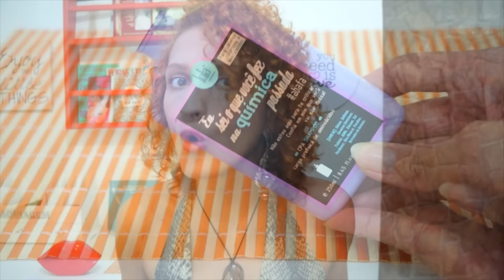EU SEI O QUE VOCÊ FEZ NA QUÍMICA PASSADA (CPA) Lola Cosmetics | Karina Viega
Confira a resenha da linha “Eu sei o que você fez na química passada” da Lola Cosmetics – ou CPA: Carga Proteica de Aminoácidos. Linha de tratamento capilar voltada a cabelos coloridos e/ou descoloridos, liberada para Low Poo (Shampoo) e No Poo (Spray e Máscara), completamente vegana. Ademais, veja também a comparação Tarja Preta X CPA: Qual escolher?

Blog Acorda, Bonita! – Cosméticos Naturais e Moda Sustentável

Spray de Carga Proteica de Aminoácidos Eu sei o que você fez na química passada (CPA) Lola Cosmetics

Máscara de Tratamento Eu sei o que você fez na química passada (CPA) Lola Cosmetics

Shampoo Eu sei o que você fez na química passada (CPA) Lola Cosmetics

Linha completa Eu sei o que você fez na química passada (CPA) Lola Cosmetics

- Para cabelos coloridos e descoloridos
- Carga Proteica de Aminoácidos
- Livre de: Glúten, Sulfatos, Corantes Sintéticos, Silicone, Sal, Parabenos, Óleo Mineral, Parafina, Derivados de Animais
- Liberado para Low/No Poo